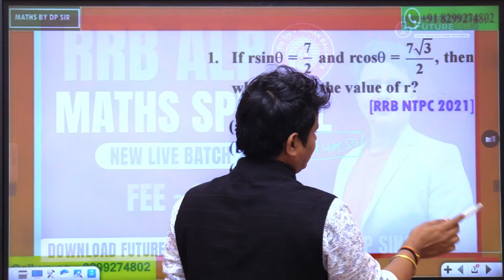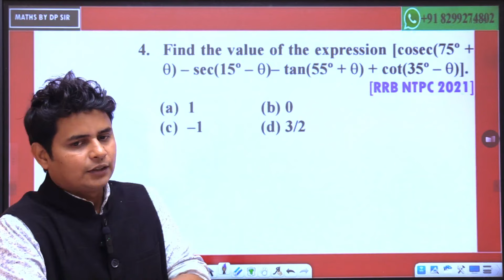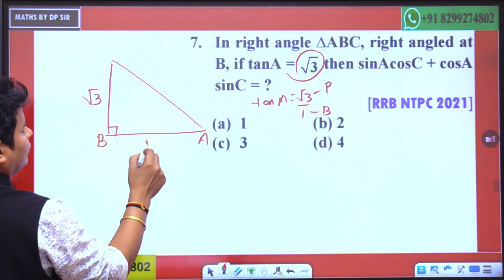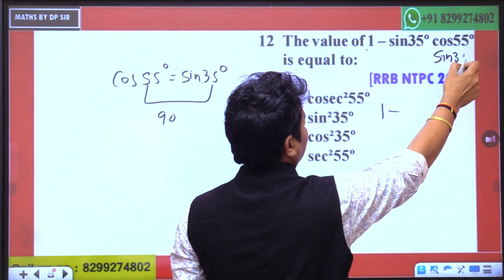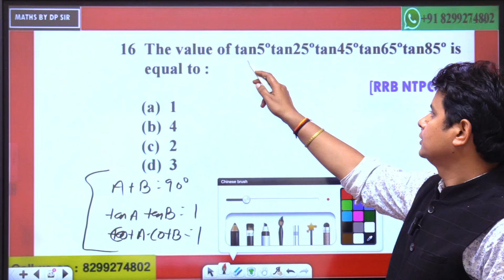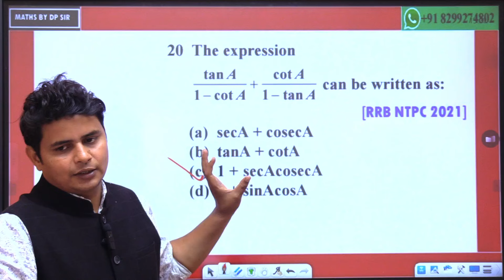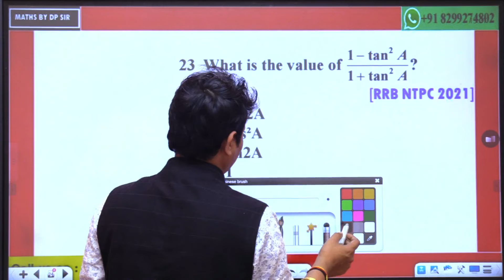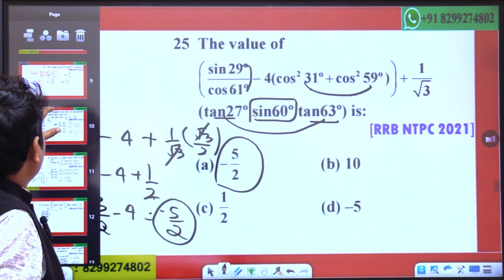RRB ALP 2024 | RRB ALP MATHS Questions + Theory | Railway Maths by DP SINGH SIR